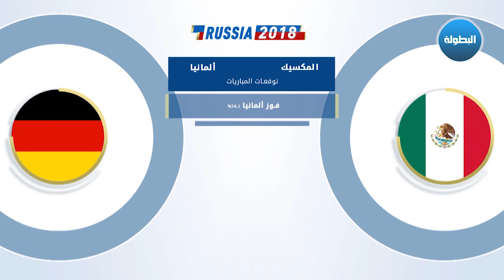كأس العالم 2018: وجهًا لوجه- ألمانيا × المكسيك